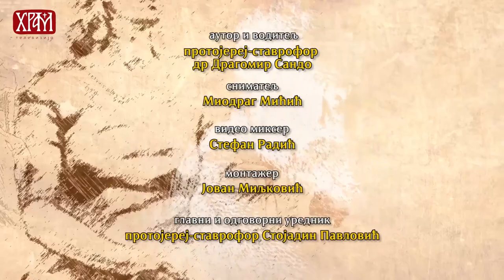Разговор угодни - Драган Симеуновић (други део)